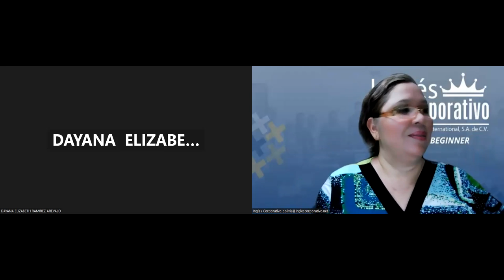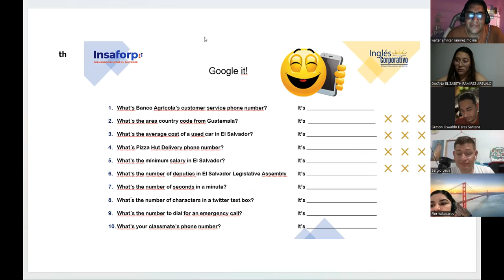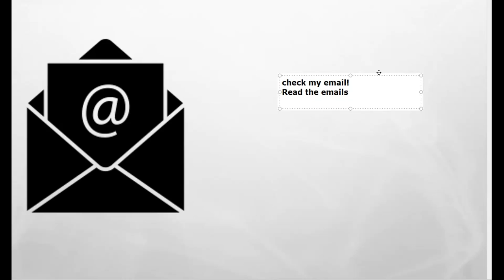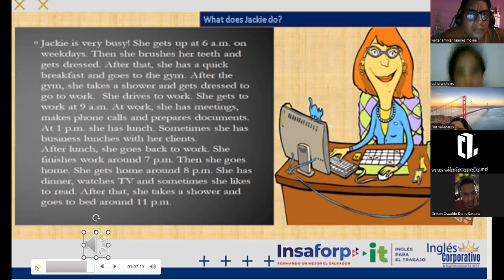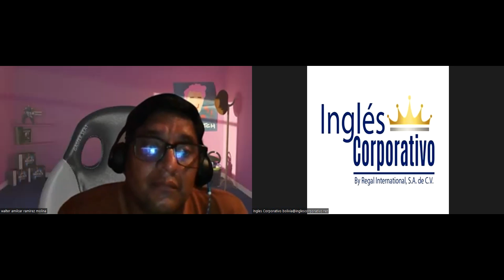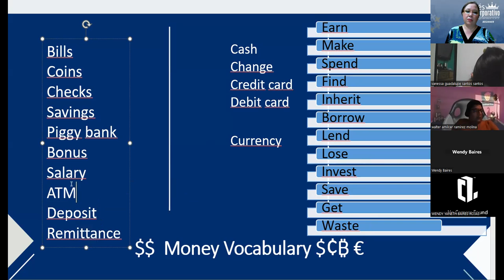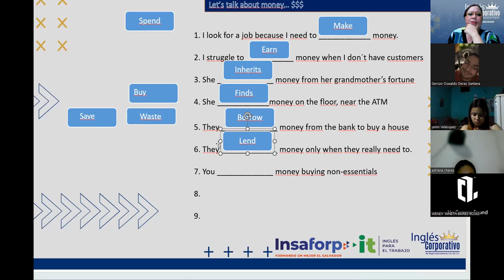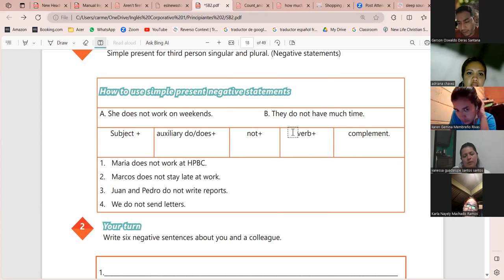Session 5-20-10-2023-IC29750-0002-2023-Beteta-Simple present review and practice